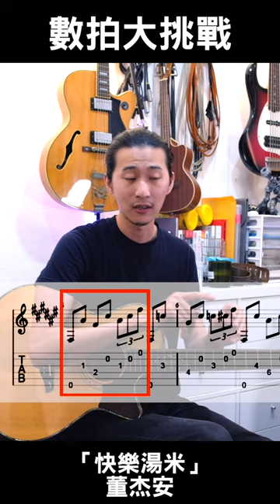解答 我的創作「快樂湯米」尾奏前半段的彈奏招式，你答對了嗎？【董挑戰 #35】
將你的答案寫在留言區告訴我吧～對任何歌曲有任何疑問，也歡迎留言讓我知道，或許能幫你解答哦！

・Ethereum（ETH）
0x379ff99af3af0507486BfFdE9506917dFd9d7967